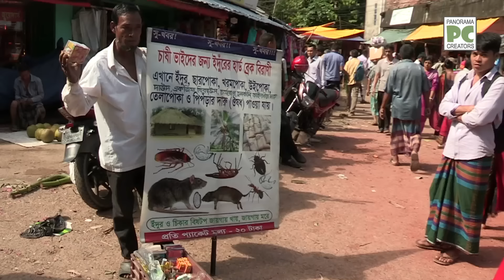পাহাড়িদের জমজমাট বাজার রাঙ্গামাটির বনরূপায় || Panorama Documentary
LANGUAGE  |  Bangla